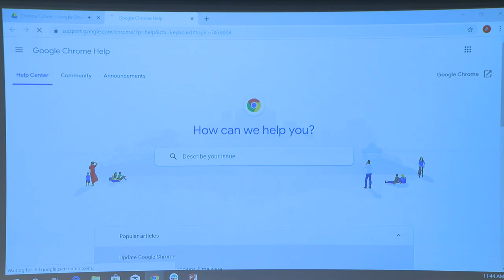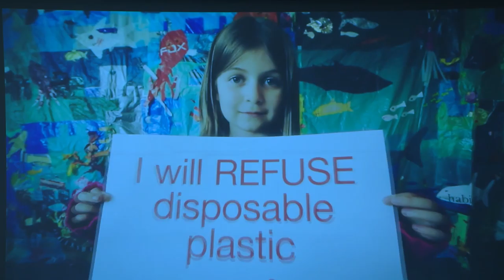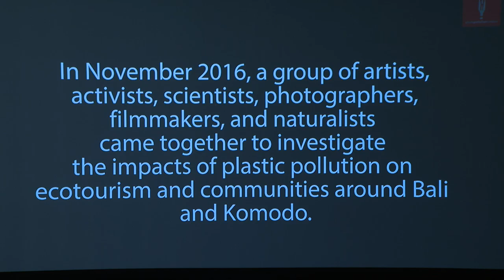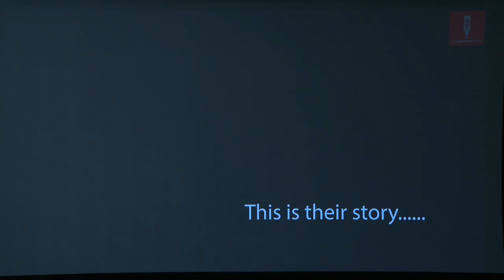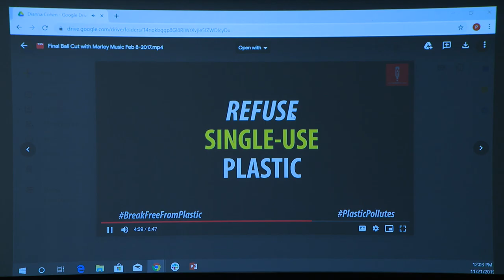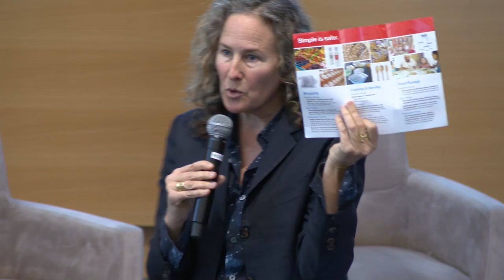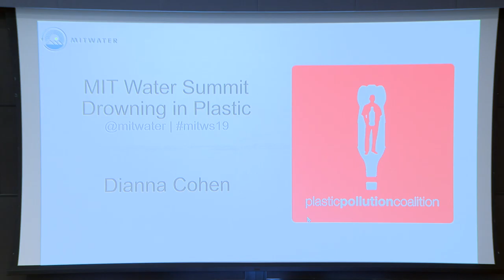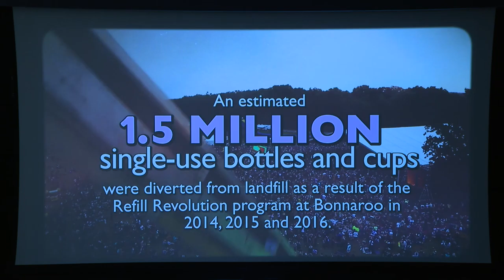2019 MIT Water Summit - Keynote - Dianna Cohen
MIT Water Summit 2019 - Drowning in Plastic

Dianna Cohen, founder and CEO of Plastic Pollution Coallition, discusses some of the work that her organization does to raise awareness about single-use plastics and their impacts on water and the environment.